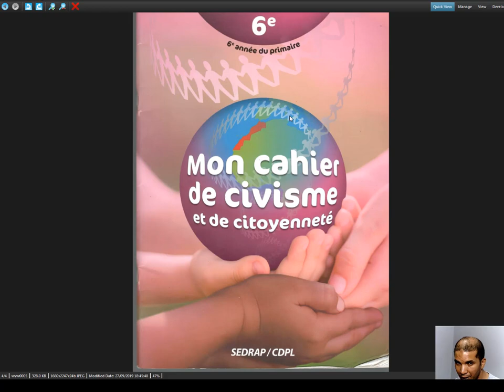Présentation d'une nouvelle collection MON CAHIER DE CIVISME